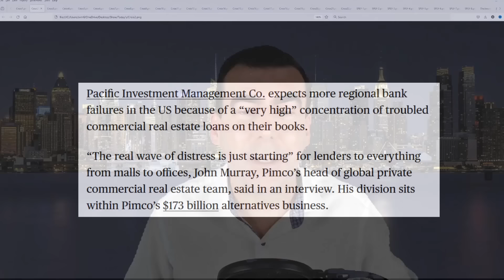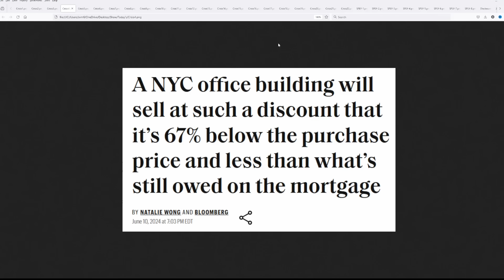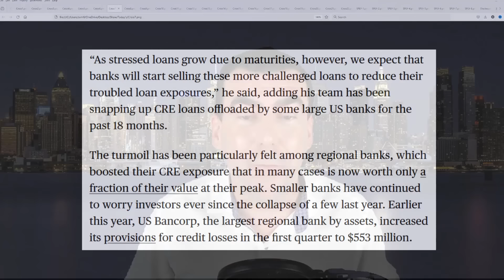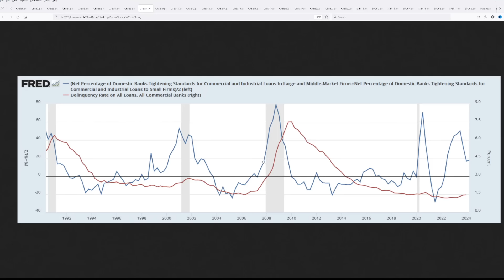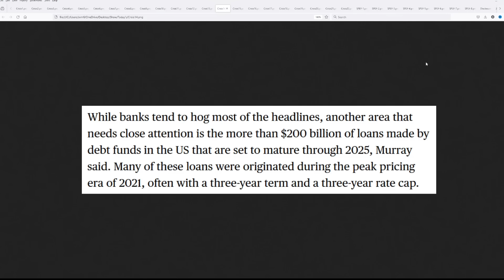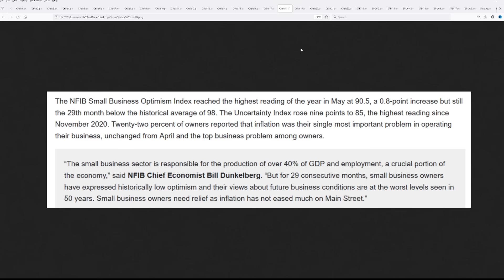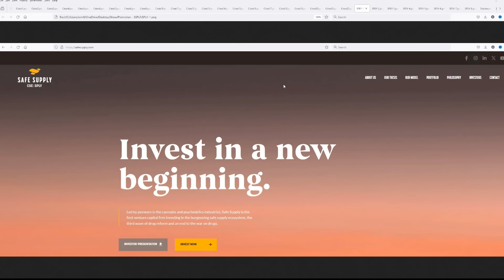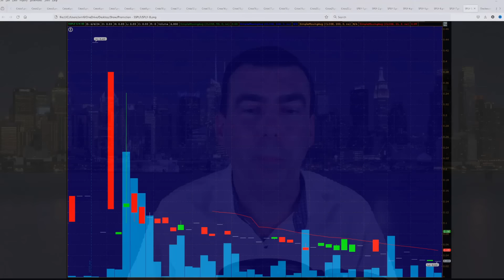Get Out Now: Banks Have Started Dumping Everything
Atlas Financial Advisors, Inc. (AFA) is a registered investment adviser. Sponsorship does not influence AFA to recommend products or services issued by Safe Supply Streaming Co. Ltd. (CSE:SPLY | OTCQB:SSPLF) to current or prospective clients.

This endorsement was provided for compensation, this included a formal agreement between Steven Van Metre and Outside The Box Capital Inc. for a one-time fee of $5,000 for one placement to provide coverage on 6/11/2024 for Safe Supply Streaming Co. Ltd. (CSE:SPLY | OTCQB:SSPLF). AFA is independent of, unaffiliated with, and holds no endorsements for Safe Supply Streaming Co. Ltd. (CSE:SPLY | OTCQB:SSPLF).